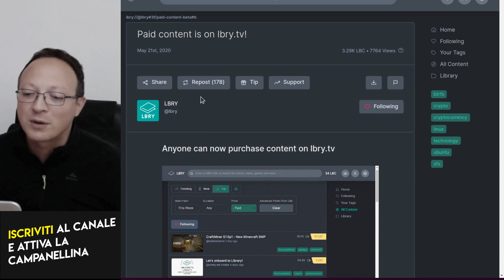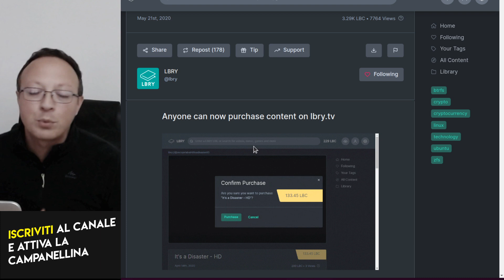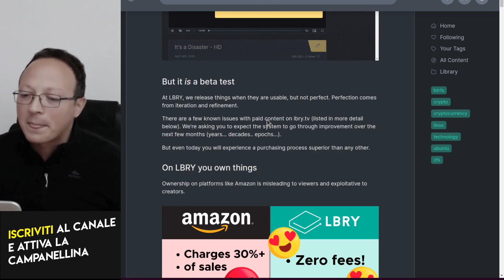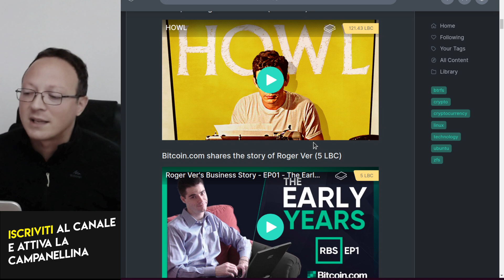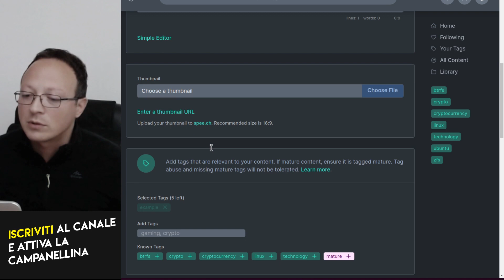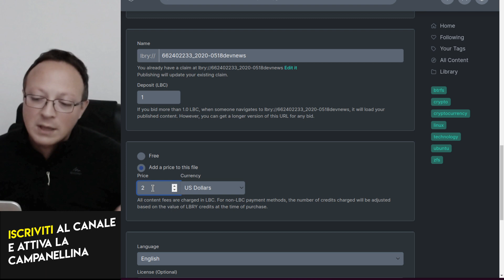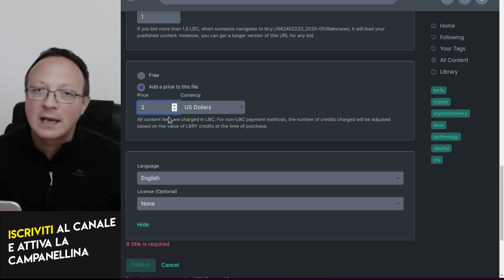💸 LBRY aggiunge una killer feature! Monetizzare video con 1 click!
LBRY è una piattaforma social blockchain dove le persone guadagnano crypto per guardare video o creare contenuti. Puoi abilitare la sincronizzazione automatica dei video dal tuo canale YouTube e da poco è possibile anche vendere i video con 1 click!